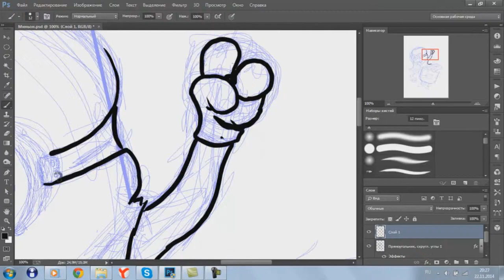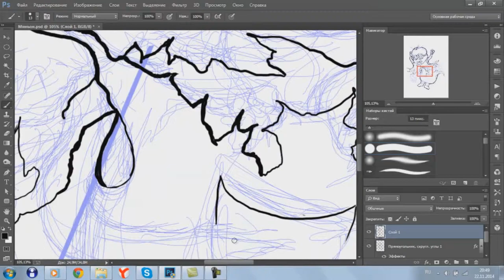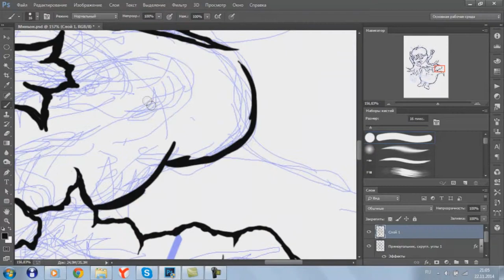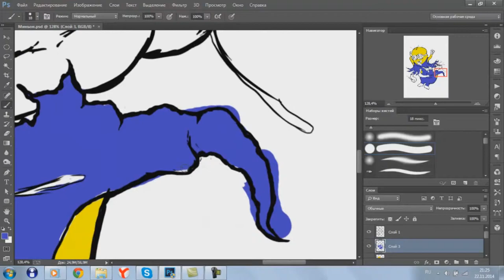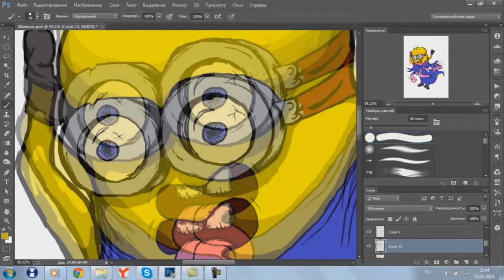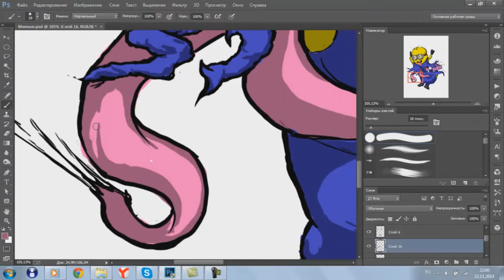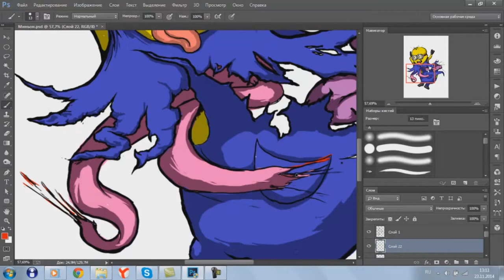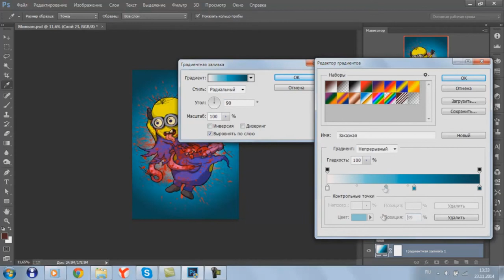The Murder of Minion by Dmitry Rogatnyov Logos